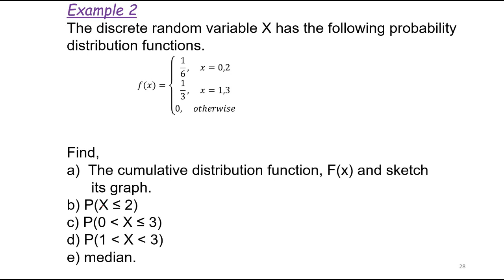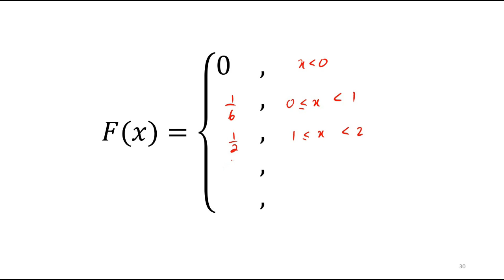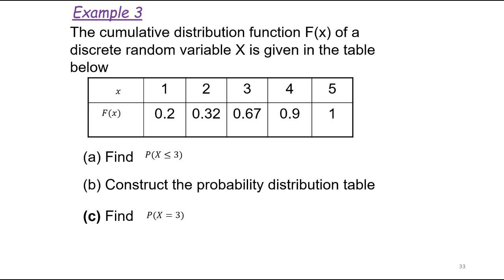Chapter 9_SM025 I 9.2 Discrete Random Variables (3/7).mp4